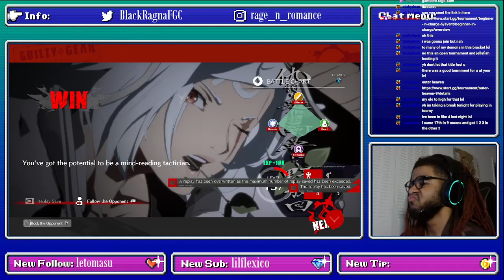Two for 2 Tournaments: BIC & Outer Haven